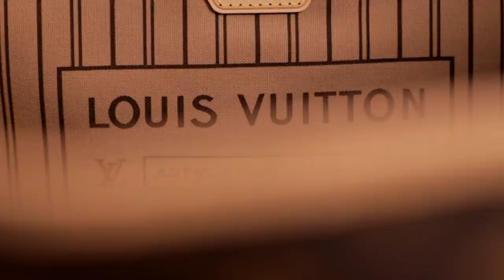Buying Our FIRST Luxury Designer Bag! Gifting a LOUIS VUITTON 🥺 | Heli Ved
Happy New Year bubs ❤️
Hope you enjoyed watching this! :)

Love,
Heli ;)